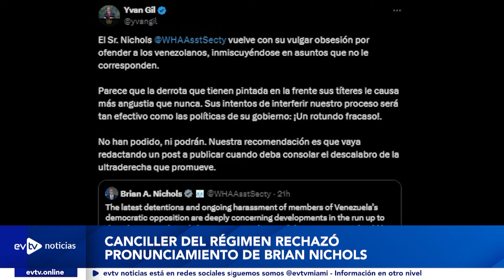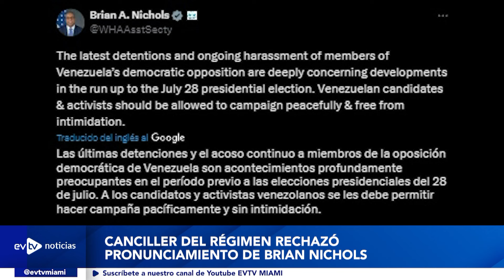8 de cada 10 VENEZOLANOS QUIEREN UN CAMBIO | Evtvnoticias Tarde | 06/19/24 2/3